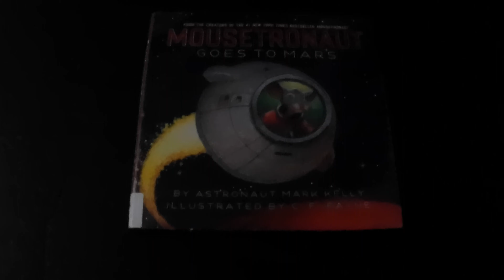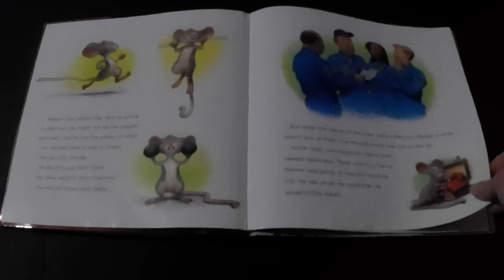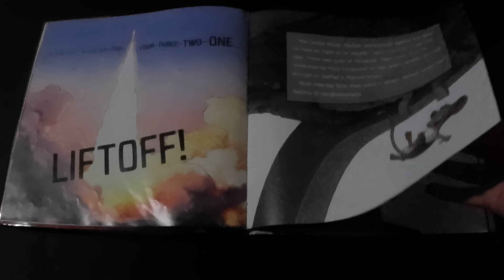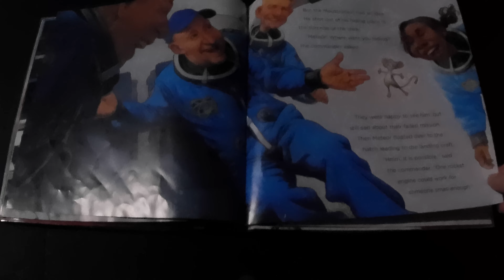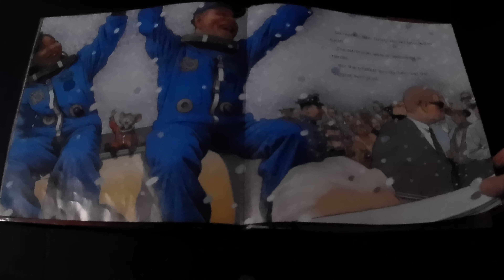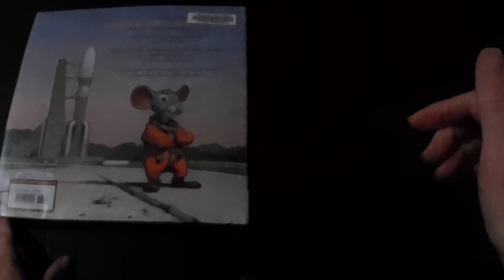Mousetronaut Goes to Mars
Mousetronaut Goes to Mars is a cute story about heading an astronaut heading to Mars.